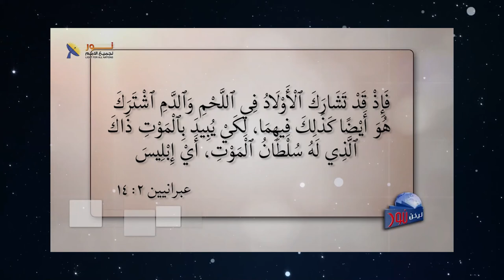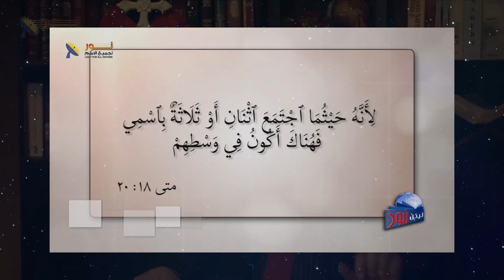569 المسيا المنتظر هو نفسه عمانوئيل الله معنا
المسيا المنتظر هو نفسه عمانوئيل  الله معنا
مقطع مسجل من برنامج ليكن_نور الحلقة (569)
عنوان الحلقة
لمشاهدة الحلقة كاملة تفضل بالضغط على هذا الرابط: